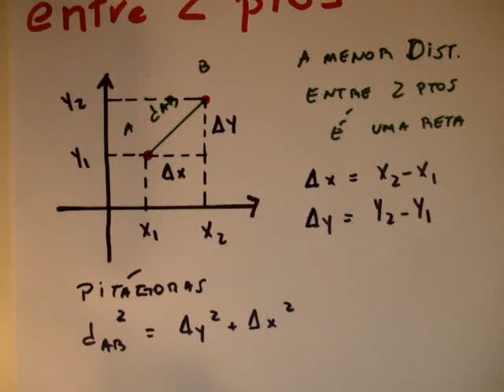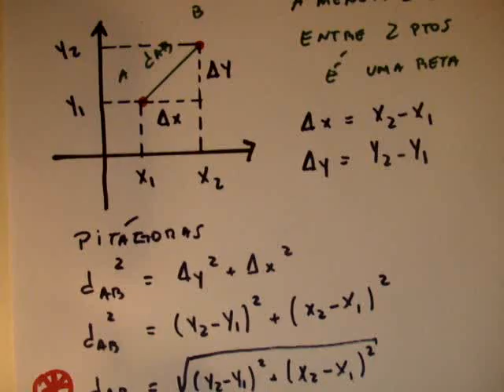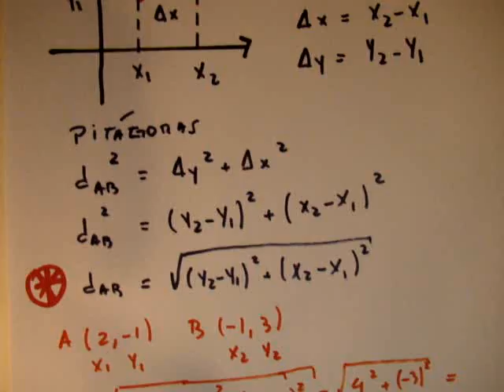Me Salva! Vestibular - Geometria analítica - Distancia entre 2 pontos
Acesse e estude com muito mais conteúdo! Correção de redação, monitorias, aulas ao vivo e mais!